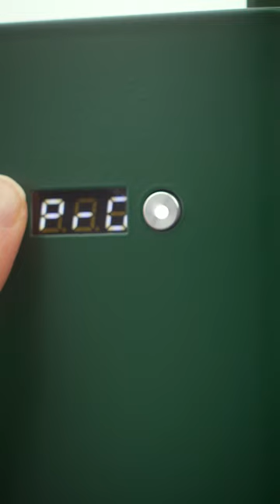Introducing Our Limited Edition EVERGREEN for the Diletta Bello+ and Diletta Mio! 🌲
Explore the features of this limited edition colorway for our in-house brand - Diletta. This special evergreen color is available in limited quantites on the Diletta Bello+ and the Diletta Mio.